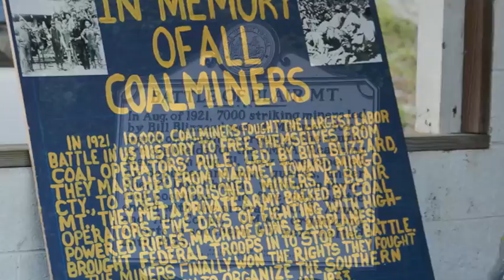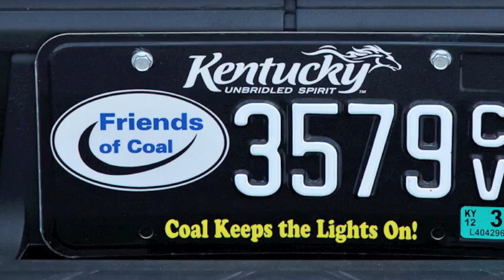Blair Mountain History and Future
This was the March on Blair Mountain in Blair West Virginia in June 2011 to save Blair Mountain from Mountain Top removal  Massey Energy now Alpha Natural Resources the same corporate people fined $209 million for the Upper Big Branch mine explosion killing 29 miners. Friends of Blair Mountain, Kentuckians for the Commonwealth, Appalachian Voices, Appalachia Rising were among the groups waging a fight to save Blair Mountain in a protest March in June of 2011